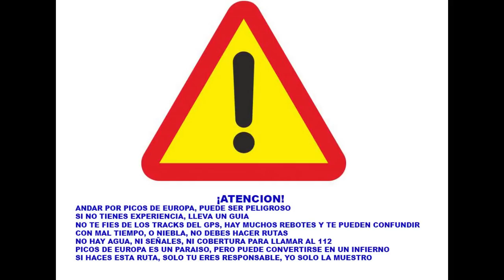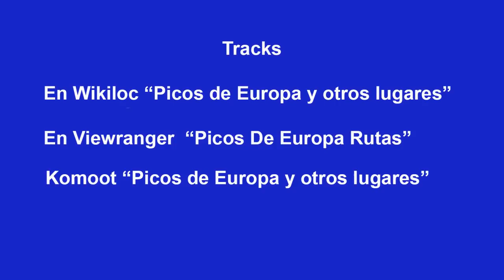TANARRIO (Cantabria) - C MONTESTIGU - C MERMEJA - SENDERU EL GATU - C COVARONES - ALIVA - ESPINAMA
SENDERU EL GATU (Picos de Europa)
Comienza en Tanarrio un pequeño pueblo de Cantabria, se continua por una pista hasta un lugar llamado La Campa, después se sube por una pedriza hasta conectar con la Canal de Montestigu, la subimos y pasamos por la Horcaina Montestigu, a la Canal Mermeja, subimos y nos tenemos que fijar bien para encontrar la entrada para el Senderu El Gatu.
Pasamos por unos peñones grandes Los Cantones, y siguiendo por donde se pueda pasamos al otro lado Aliva, descendiendo por la Canal de Covarones (Las Grajas), se continua hasta Collado Rojo, se baja a Aliva, se conecta con la carretera de Sotres a Espinama, se pasan las Portillas del Boquejon, y se desciende a Espinama,
En mis últimos años de vida montañera, intento grabar rutas de Picos de Europa que conozco y quisiera dejar constancia de su existencia.
Un día en Tanarrio pregunté:
“¿Es posible pasar en horizontal por debajo del Cortés?”
Me dijo:
“Si, pero no hay que tener vértigo”
Es una ruta casi secreta de los Picos de Europa
He pasado por tres canales, no había agua donde yo pensaba.
Jugando a la “gallinita ciega” a las 23:15
Los mastines saludándome por la noche
Es una ruta dura,
Dormí en un “hotel con muchas estrellas"
A veces queremos salir de la zona de confort, pero ...
Un abrazo.